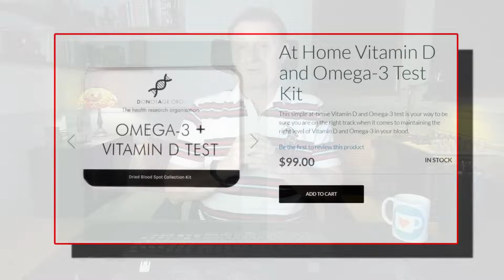Take this to Improve Longevity & Cognitive Function (Omega-3)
A new study has looked into a specific nutrient and how it can help us to maintain sound cognitive function as we age.

• 2,400mg of Fisetin, on the 1st, 2nd & 3rd of each month
• 2,400mg of Quercetin, on the 1st, 2nd & 3rd of each month